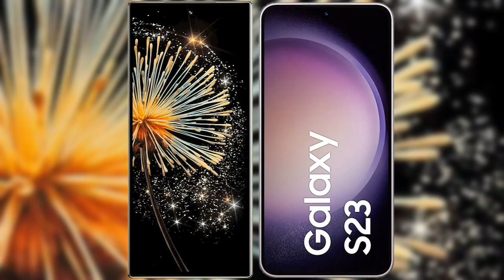Xiaomi Mix Fold 3 vs Samsung Galaxy S23 Ultra vs Samsung Galaxy S23 Plus vs Samsung Galaxy S23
xiaomi mix fold 3 vs samsung galaxy s23 ultra

xiaomi mix fold 3 vs samsung galaxy s23 plus

xiaomi mix fold 3 vs samsung galaxy s23

mix fold 3 vs s23 ultra vs s23 plus vs s23

speed test
camera test
display test
water test
fold test
drop test